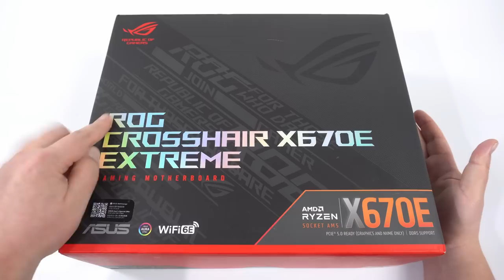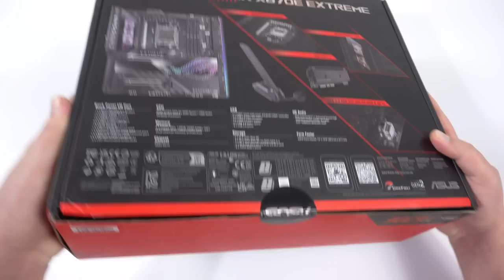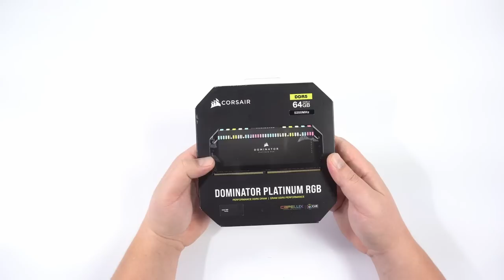Брак Asus за 1000 долларов или распаковка ROG Crosshair X670E Extrime, 7950X, Corsair Dominator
Хочешь сказать спасибо автору канала? Купи фирменный значок
Сегодня я распакую, купленные мной комплектующие на распродаже в черную пятницу в США. Привез я из через посредника Артура, но вот материнская плата оказалась бракованная с завода со сломанным креплением памяти в первом слоте. Очень неприятно получить брак Asus за 1000 долларов.
Все подробности увидите на видео.
Если вы представитель Asus и готовы помочь с проблемой, то можете связаться ос мной по почте в контактах аккаунта или через ВК